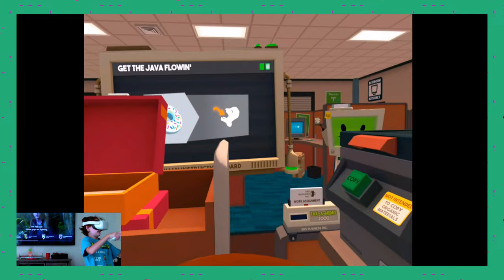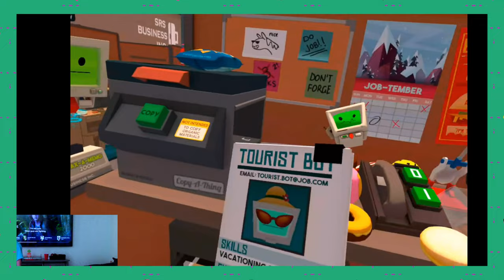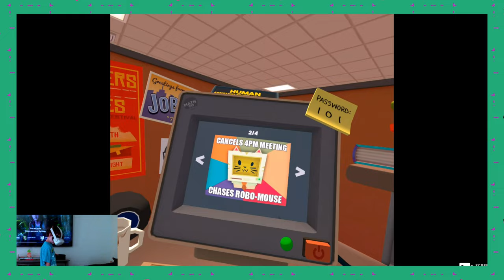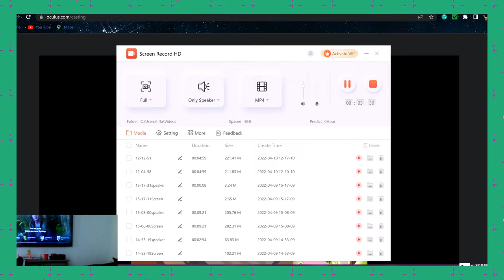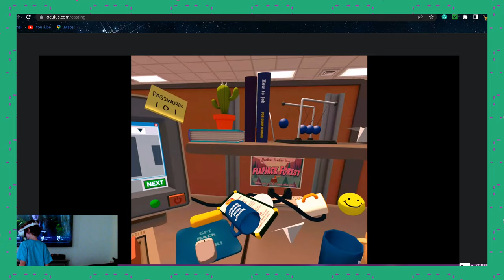Getting A Job In VR Was A Big Mistake - Job Simulator Episode 2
This is episode 2 of our vr  job simulator fun .